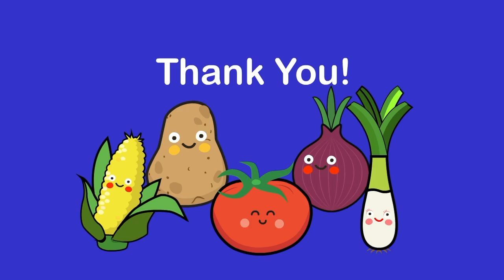Thank You song | Milestone, 200k Subscribers | Happy Sunshine Friends